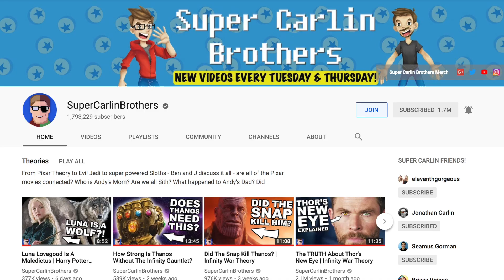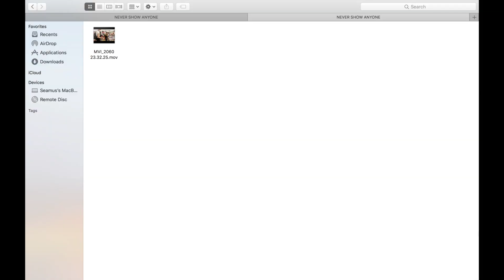what it's like being friends with "popular" youtubers...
this is something no one wanted to see